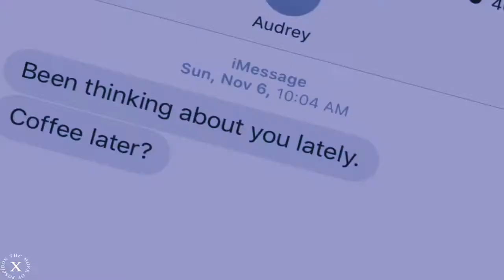emma + audrey + brooke. technicolor beat.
{hd + small screen + headphones}

Just a little video I made in my spare time.

No, I'm not back, just thought you guys would like it. 💕

plot:
In a case of White Knight syndrome, Emma starts falling madly in love with Audrey. The only problem? Emma is dating Brooke Brooke starts to noice the relationship between Emma and Audrey, but doesn't say anything. As Audrey becomes more and more obsessed with Emma, Emma feels like she needs some space. To get back at her, Audrey send a video of she and Emma kissing to Brooke. Brooke then breaks it off with Emma, when the blames Audrey. In order to make sure that she will end up with Emma, Audrey kills off Brooke.

song: technicolor beat - oh wonder
fandom: scream
coloring: me